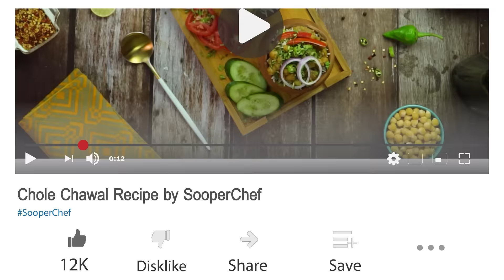Chole Chawal in Kulhad - Matka Chawal Chole Recipe - Chole Chawal Street Food Recipe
Chole Chawal in Kulhad is one of the easy and quick recipe you can try. The addition of green chutney gives it a wonderful unique flavor. Try out this appetizing Matka Chawal Chole Recipe and let us know how it turned out.

Chawal Chole

Ingredients for Chole:
Tomatoes chopped 1/2 cup
Water 1/4 cup + 2 cups
White chickpeas boiled 1/2 kg

Ingredients for Green Chutney:
Green coriander 1 cup

Ingredients for Assembling:
Clay pot
Prepared rice
Prepared chole
Prepared green chutney
Onion rings for garnishing

Directions for Chole Preparation:
1. In a pot heat oil and add onion, ginger garlic paste and cook until translucent.
2. Now add tomatoes, red chili powder, salt, turmeric powder, black pepper powder, cumin powder, coriander powder and cook for a minute.
3. Add 1/4 cup water and cook for another minute.
4. Add white chickpeas and mix well.
5. Add water and cover and cook for 10-15 minutes.
6. Add yogurt, garam masala powder and cook for 4-5 minutes. Your chole are ready.
Directions for Rice Preparation:
7. In a pot heat water and bring it to a boil.
8. Add rice, salt and boil until 80-85% done. Strain and set aside. Your boiled rice is ready.
Directions for Green Chutney Preparation:
9. In a glass jar add green coriander, mint leaves, onion cubes, lemon juice, vinegar, salt, black pepper powder, water and blend well into smooth paste. Your green chutney is ready.
Directions for Assembling:
10. In a clay pot add boiled rice, chole, green chutney and garnish it with onion rings and coriander. Your chawal chole are ready to be served.
Preparation time: 10-15 mins
Cooking time: 30-45 mins
Servings: 4-5